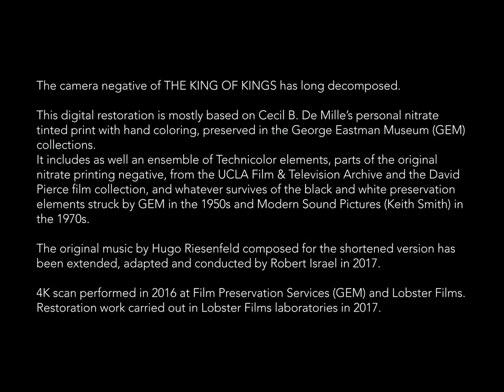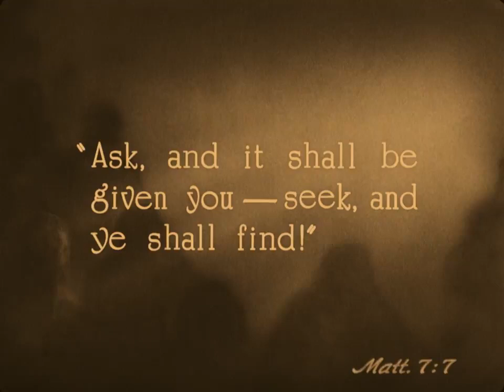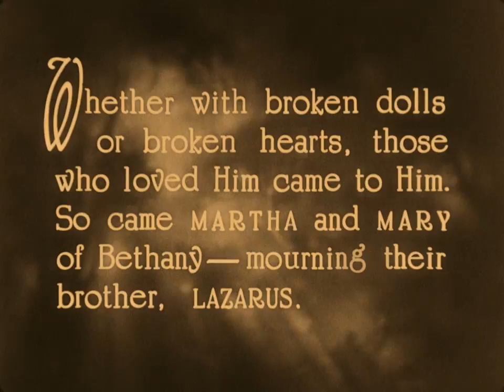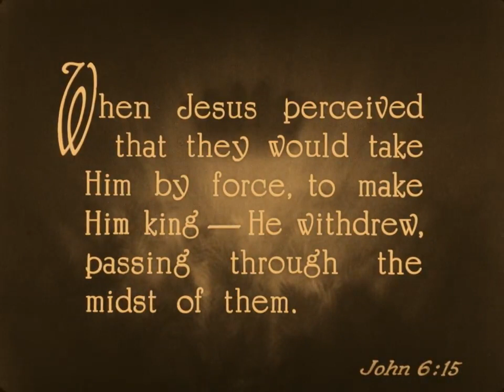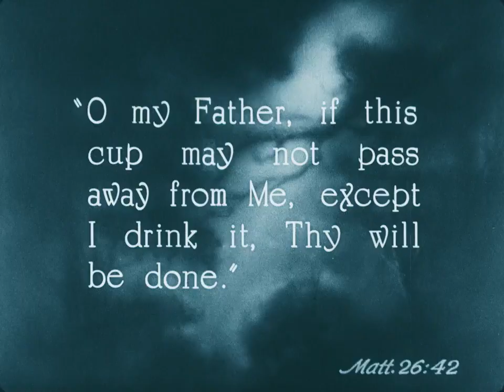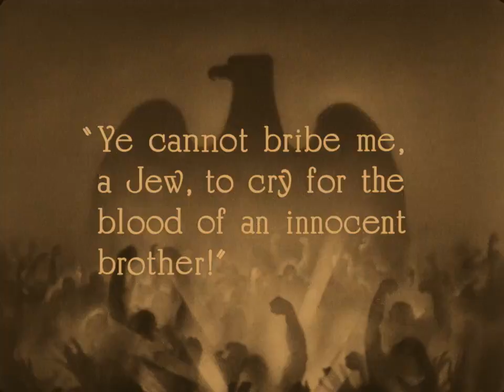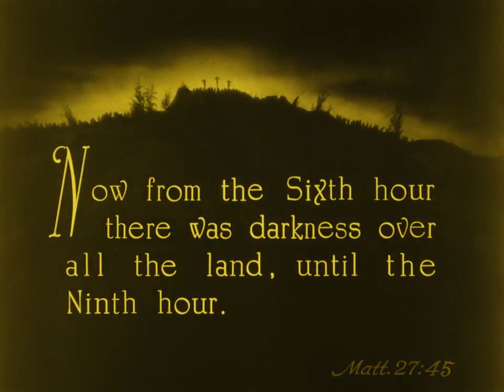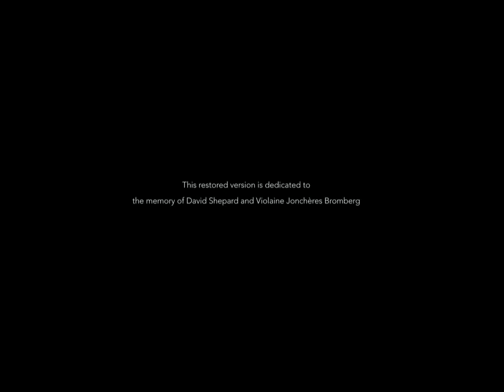El rey de reyes Película sobre Cristo de 1927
Dona:
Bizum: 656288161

(Papel y PDF)
(Papel y kindle)

Gracias